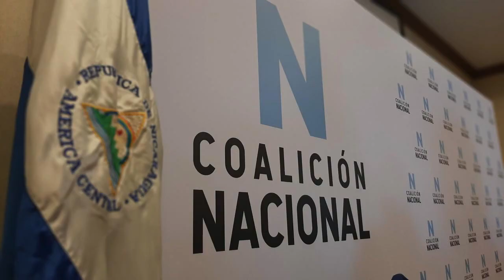Hermana de preso político permanece encerrada y con policías en un cuarto del hospital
Emérita Rodríguez, hermana del preso político Justo Rodríguez, de la Isla de Ometepe, fue llamada para que visitara a su hermano en el hospital Lenín Fonseca, y al llegar fue encerrada en un cuarto y le pusieron custodia policial. No permiten que nadie más la releve y tampoco la dejan hablar con sus parientes.